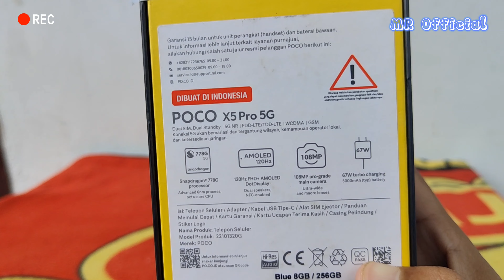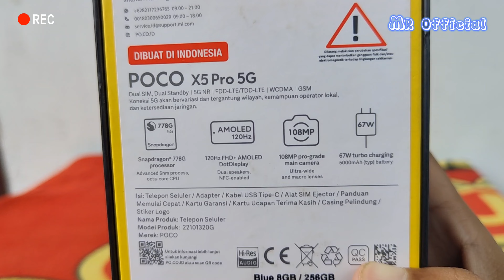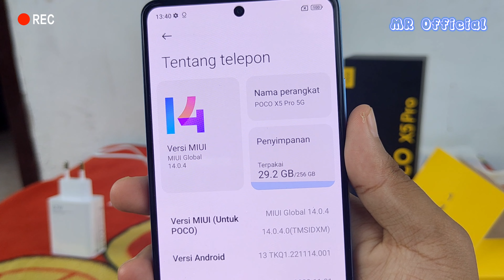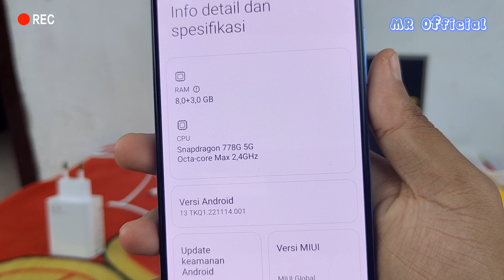Unboxing Poco X5 - Handphone Gaming Stabil Dengan Snapdragon 778 5G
Unboxing Poco X5 Pro 5G